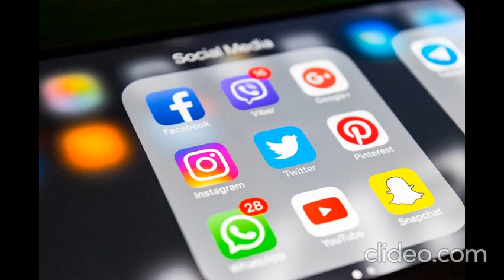Micro-Trottoir réseaux-sociaux quartier Jonction 2021